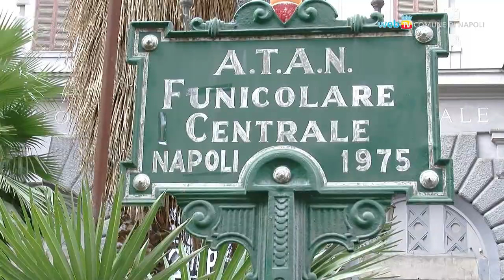Partono i lavori della funicolare di Montesanto e gli orari estivi della Linea 1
Da lunedì 9 luglio la funicolare di Montesanto resterà chiusa fino al 9 settembre per lavori di manutenzione e adeguamento dell'impianto. In vigore anche gli orari estivi della Linea 1 della metropolitana consultabili sul sito